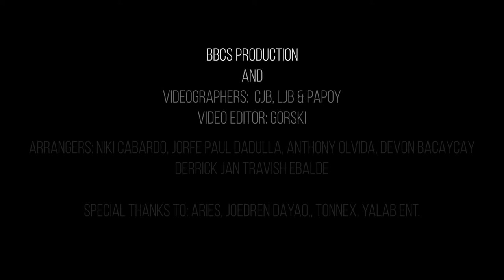Huring ha Hangin (Official Music Video) - Louie Ebalde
Chorus:

Naghuhulat ako, kaatubang an dagat

Hangin nga mahuyop kahagkot hin nag uusa

Kay waray ka

Refrain

San o pa ba inin pag abot mo

Damo nan umagi nga oras ha paghulat ko

Chorus:

Harani na ba?
An makita ka?
Damo it akon mga binabalon nga tikang han una
Kun nanundom ka?

Pasensya kana?
Kun kutob nala
Puro huring nala ha hangin an akon gin iistorya
Kay harayo kana

Verse 2

Makuri karawton an kamingaw nga gin aantos pa nakon ha imo hasta pa yana
Kumusta ka na?

Refrain 2
Pasan-o pa ba inin pag awil ko
Damo na an luha gin pahid ha akon panyo

2nd chorus
Hain na ba, maguol na
Pwede ko ba nga makita an akon gin hihigugma
Biskan makausa

Katuyag ko na, makabuhi na
Ha mga kasakit nga inaabat hasta pa yana
Kay waray kana

Bridge:
Ig aalsa ko kamot ko ha langit
Ha imo nga namimingaw ako